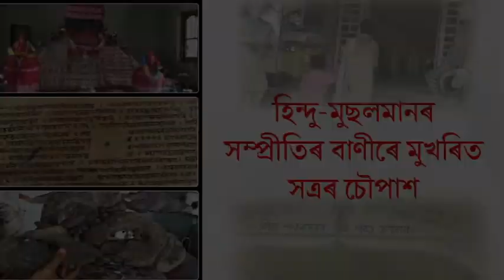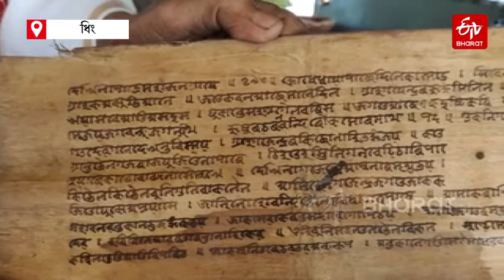সমন্বয়ৰ পীঠস্থান শ্ৰী শ্ৰী আলিপুখুৰী পাতেকীবড়ী থান | historical sri sri alipukhuri patekibari thaan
মহাপুৰুষ শ্ৰীমন্ত শংকৰদেৱৰ বৈচিত্ৰ্যময় জীৱনৰ স্মৃতিৰাজিৰে সমৃদ্ধ অসমৰ অন্যতম বৈষ্ণৱ থান মৈৰাবাৰীস্থিত শ্ৰী শ্ৰী আলিপুখুৰী পাতেকীবড়ী ৷ 1924 চনত সাহিত্যৰত্ন হৰিনাৰায়ণ দত্ত বৰুৱাদেৱৰ কায়স্থ সমাজৰ ইতিবৃত্ত নামৰ বুৰঞ্জীমুলক গৱেষণা গ্ৰন্থখনত আলিপুখুৰী পাতেকীবড়ী চণ্ডীবৰৰ প্ৰথম ৰাজধানী বুলি উল্লেখ কৰা হৈছে ৷ চাওক আমাৰ এক বিশেষ প্ৰতিবেদন